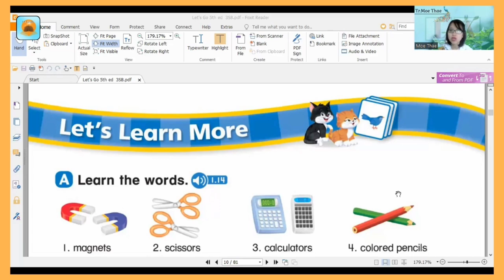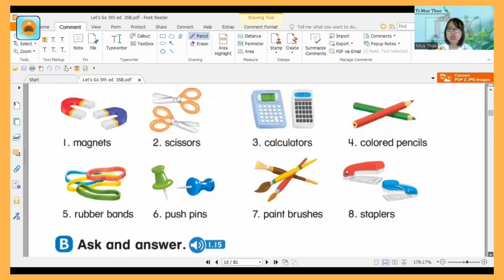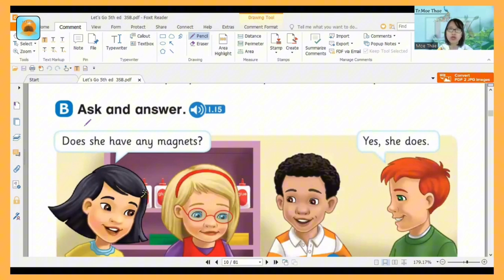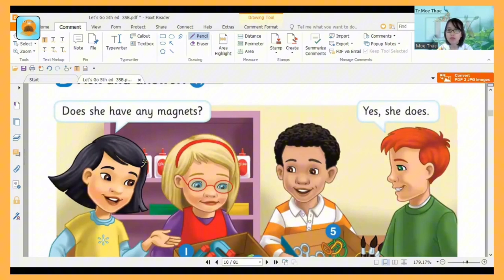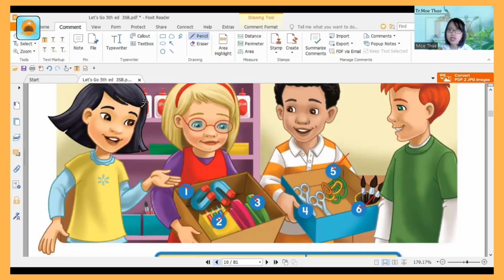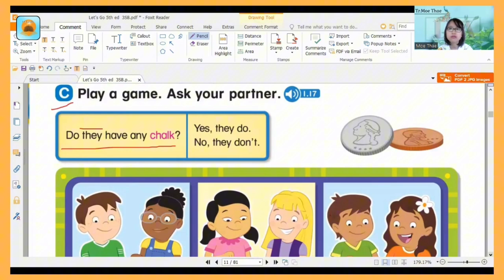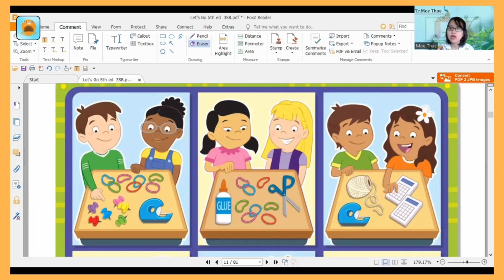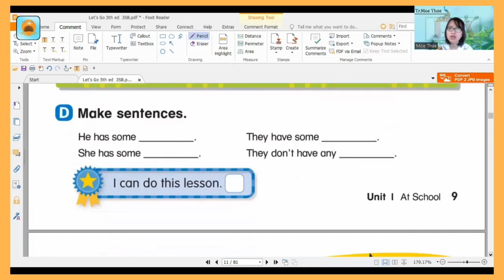Let's go 3 (Unit 1 - Part 2)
Basic ကနေ advanced level ထိ English 4 skills လုးကိုလေ့လာချင်တယ်ဆိုရင်တော့ LA-Language Centre ရဲ့ Facebook Page ကနေ လာရောက်စုံစမ်းလို့ရပါတယ်ဗျ